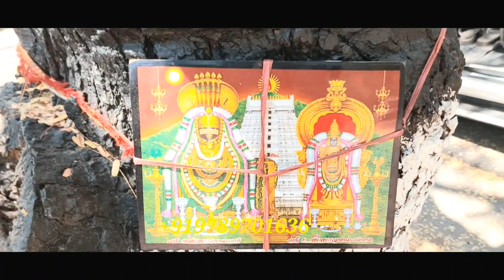திருவண்ணாமலை கிரிவலப் பாதை அன்னதானம் 25:02:2023 Thiruvannamalai girivalam path annadhanam